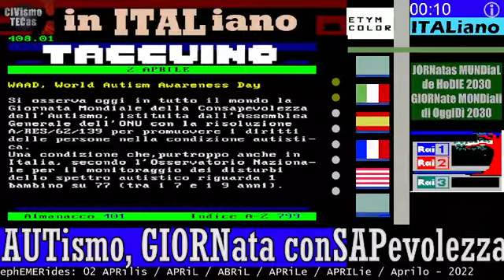&.408/** 02 APRILE 2022 AUTismo DIE, Giornata di conSAPevolezza - TACCUINO TELEVIDEO RAI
TELEVIDEO PAGINA 408 taccuino: 02 APRILE 2022
WAAD, WORLD AUTISM AWARENESS DAY
Si osserva oggi in tutto il mondo la Giornata Mondiale della Consapevolezza dell'Autismo, istituita dall'Assemblea
Generale dell'ONU con la risoluzione A/RES/62/139 per promuovere i diritti delle persone nella condizione autistica.
Una condizione che,purtroppo anche in Italia, secondo l'Osservatorio Nazionale per il monitoraggio dei disturbi dello spettro autistico riguarda 1 bambino su 77 (tra i 7 e i 9 anni).